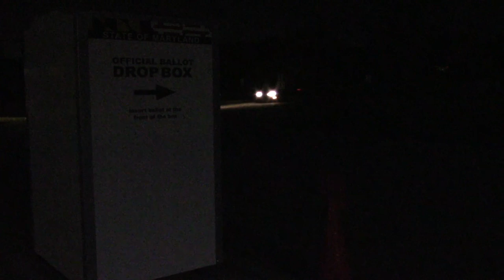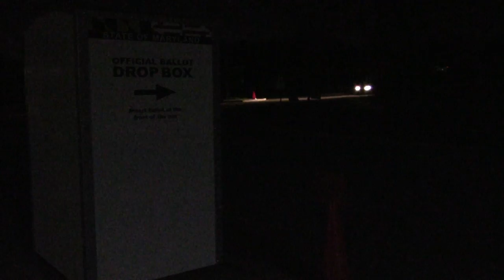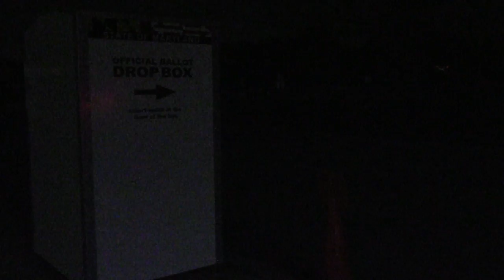the Mad Spektre Talks About Meeting Biden & Risks Life and Limb To Vote - 2020 Election [Footage]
With Trump supporters rounding up and detaining anyone who isn't a Trump supporter, theMadSpektre formulates a plan to avoid the mobs and discusses defensive strategies - most of which are technically illegal in the state he lives in.

He also discusses the time he met Joe Biden - in a bathroom. Good times.